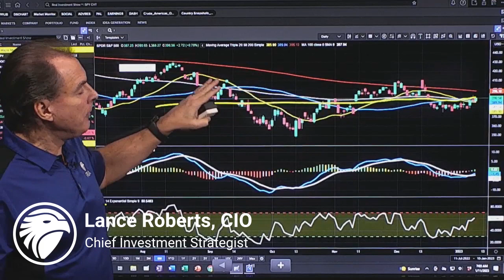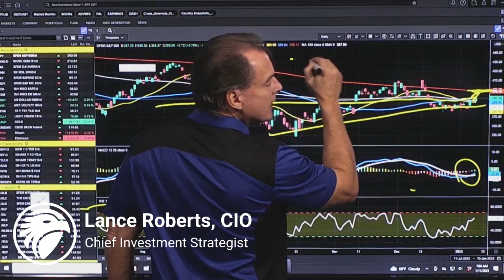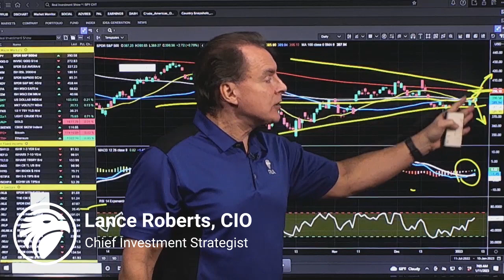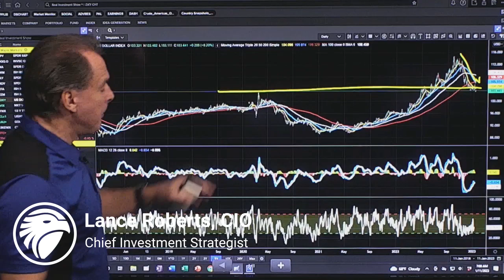Why Markets Could Rally Today | Before the Bell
(1/11/23) Fed Chairman Jerome Powell much-anticipated speech yesterday was a nothing burger, and markets rallied in response. Investors are now dealing with resistance levels set back in August. One good sign: Markets are establishing higher lows. The next big challenges will be 4,000 on the S&P. There's not a lot of upside, and pay attention to a narrowing consolidation range that is occurring. If markets can rise above, then the subsequent rally could lift markets to 4,200 or 4,300. A defining factor will be the Dollar, which has come under pressure after its massive run upwards in 2021. Out of balance with other currencies, the Dollar has corrected, and is now challenging tops established in May 2020. The Dollar is now over-sold, and a counter-trend rally would not be surprising, and that would pressure. We would consider taking profits out of Gold, Oil, and other commodities at this point, particularly if the Dollar rallies anew.